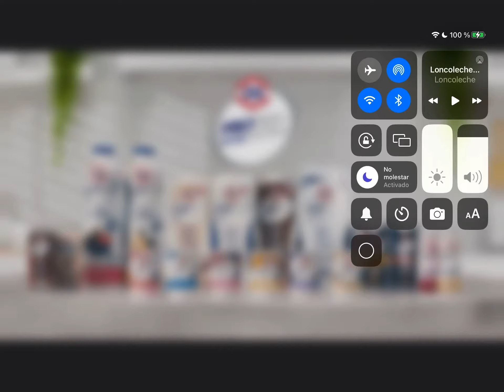Lonco Leche Logo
La Ciudad